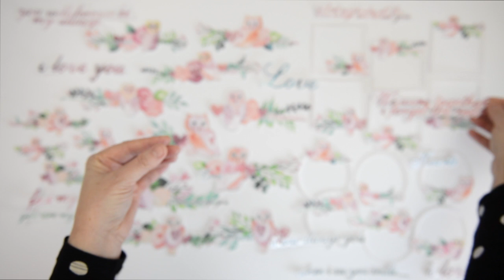Mini Class 6 Sneak Peek: All about LOVE!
Here's a sneak of my newest Collection.
This mini class is free with my new Heart Layers Workshop.